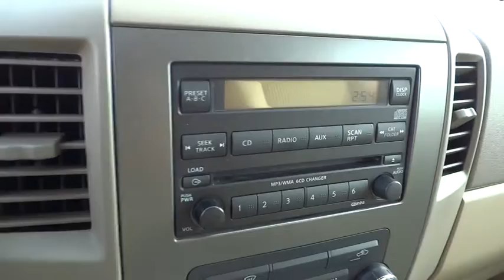2011 Nissan Titan San Rafael, San Francisco Bay Area, San Francisco, CA MT10382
2011 Nissan Titan

Toyota Marin
445 Francisco Blvd East

-New Arrival- 4-WHEEL DRIVE, AND TIRE PRESSURE MONITORS -Priced Below The Market Average- This Blizzard 2011 Nissan Titan SV is priced to sell fast! Ask about the Toyota Marin exclusive 10 Point Value Guarantee, which includes a 3-day/250 mile money-back guarantee and 7-day/700-mile exchange policy